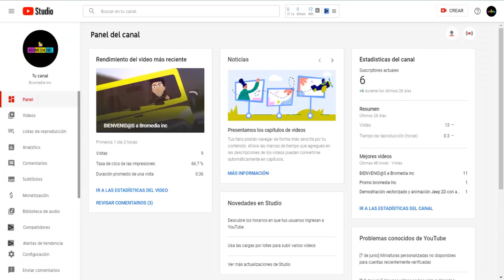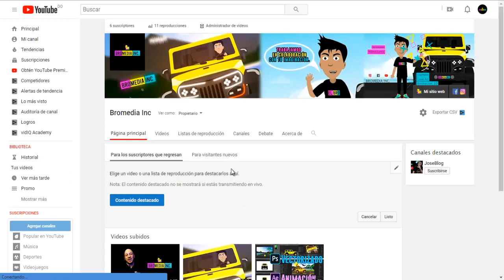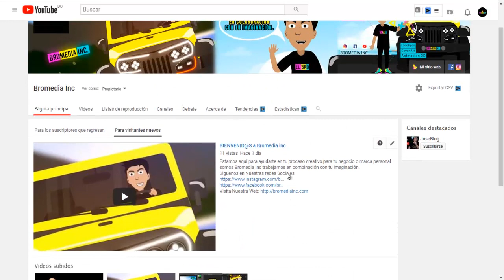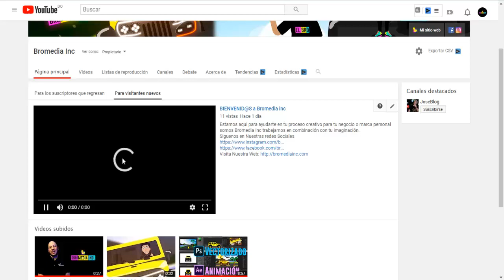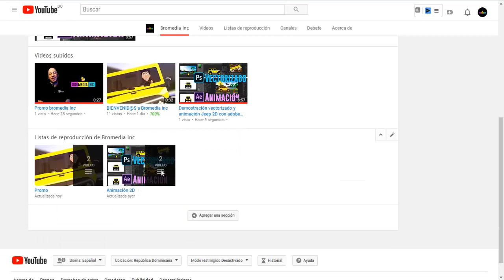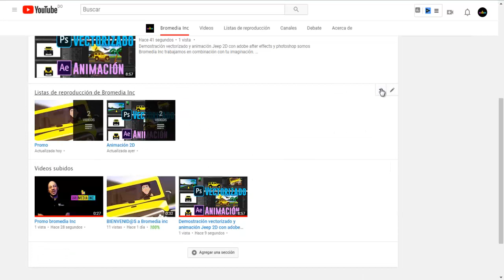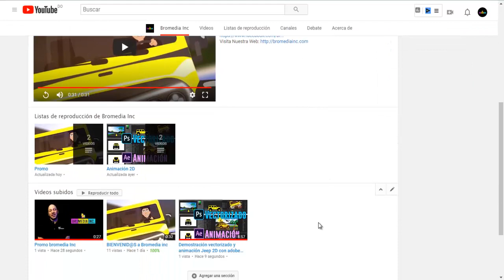Bromedia Inc Capitulo 5 VIDEOS DESTACADOS EN TU CANAL DE YOUTUBE by Jose Blog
Muy buenas en este capitulo les muestro como colocar contenido destacado en Nuestro canal de Youtube y como agregar un Intro de presentación.